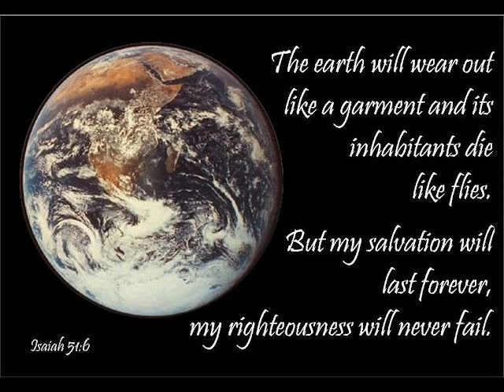IT'S TIME TO 'LIFT UP' OUR EYES .. JOHN 11:39-41 .. MP3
SUNDAY MEET @ 'PARADISE NOW' CHURCH .. 9.8.2015 .. SPEAKER/PASTOR: PAUL SHEEHAN .. If we don't LOOK TO JESUS put aside Sin and the Dead Weight of Worry, Doubt, Daily Cares and the Religions of men and women we will Sink into a Stinkin Satanic Mud Hole of Despair .. ref/Heb 12:1-2, Isaiah 26:3, Ps 63:1-5 ..